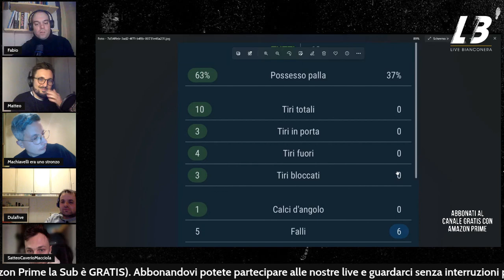FIORENTINA-JUVENTUS 0-1: SIAM VENUTI FIN QUI